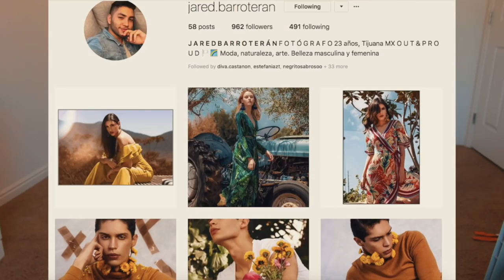FOTOS COOL EN LUGARES FEOS | Ginny Gasu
Que onda!!! Espero que les guste este videito! Los quiero!!! No olviden DARLE ME GUSTA!!! MUAAAAH!

En este video: ugly location challenge, challenge, reto, fotos cool, locaciones feas, fotos tumblr, tumblr, cool pictures, photoshoot, insta pics, fotos de instagram,